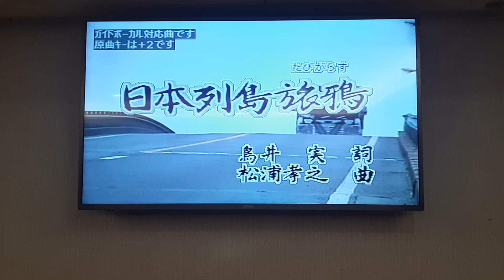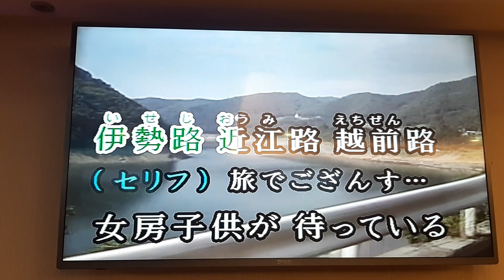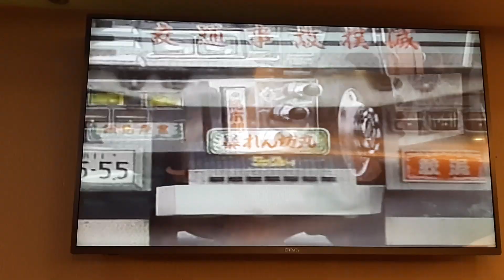ともみつさん翻唱 日本列島旅鴉 細川たかし 志明一族 演歌秀